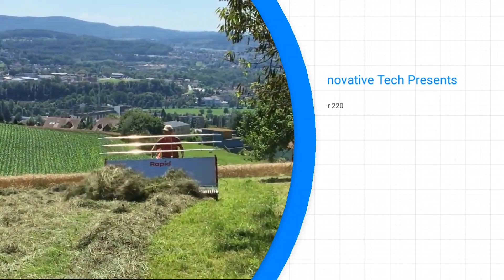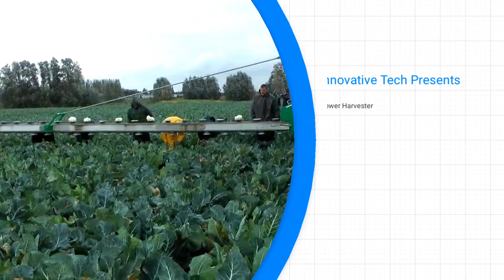Modern agriculture machines that are at another level ▶5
We bet you haven't seen these modern agriculture machines.